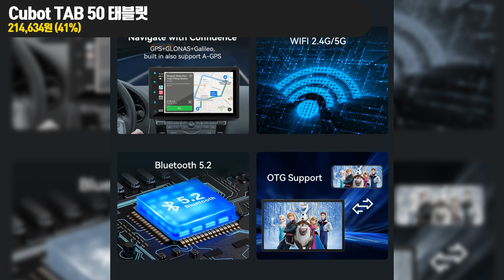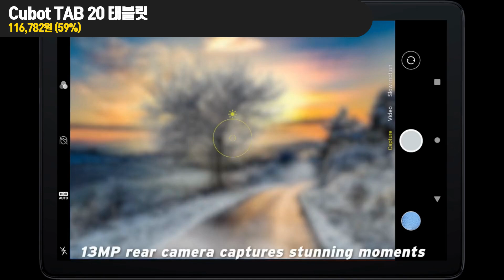알리익스프레스 Cubot TAB 50, C3 스마트워치, TAB 20 태블릿 알리 특가 진행중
안녕하세요 굿샵입니다.
오늘은 알리익스프레스에서 Cubot의 인기 태블릿과
스마트워치를 최저가로 소개합니다.
이 제품들은 모두 다양한 기능과 높은 가성비로 많은 사랑을 받고 있습니다.
이 Cubot 제품들은 모두 알리익스프레스에서 구매할 수 있으며, 특별 할인가로 제공됩니다.
각 제품의 링크를 통해 자세한 정보를 확인할 수 있습니다.
최신 기술과 높은 가성비를 자랑하는 Cubot 태블릿과 스마트워치를 통해
더 스마트한 생활을 경험해보세요.

00:00 Cubot 태블릿 스마트워치 30일간 최저가

00:05 Cubot TAB 50 태블릿
🔥특가 : 214,634원 (41%)
10 리뷰 | 51 누적 판매

00:40 Cubot C3 남녀공용 스포츠 스마트워치
🔥특가 : 30,325원 (74%)
24 리뷰 | 105 누적 판매

01:08 Cubot TAB 20 태블릿
🔥특가 : 116,782원 (59%)
13 리뷰 | 18 누적 판매